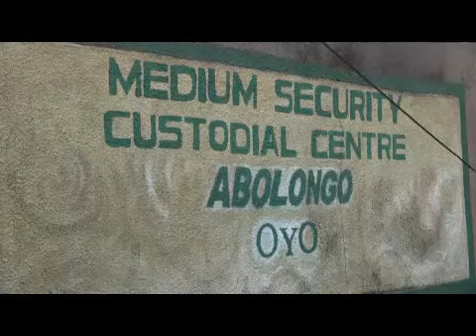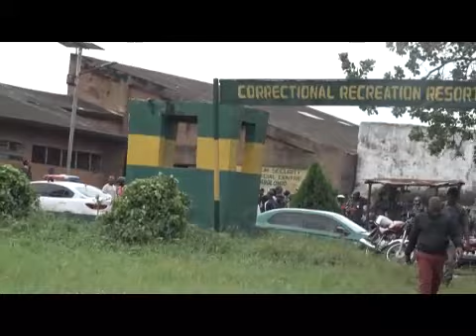How Hoodlums Attacked Oyo Custodial Center and Freed Many Inmates.